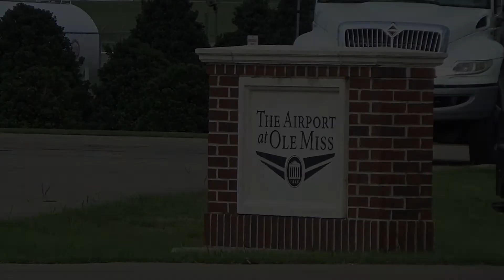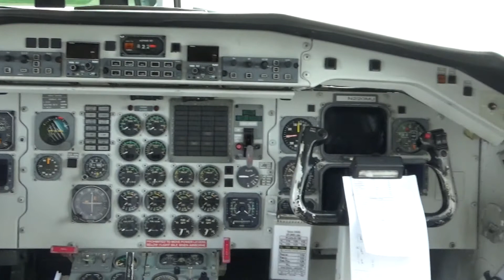RARE CHARTER! Legacy Airways Saab 340B Arrival and Cabin Peek in Oxford!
Aircraft seen:
N220MJ (Saab 340B)

Equipment used:
Sony HDR-CX400

Airports seen:
University-Oxford Airport(KUOX)